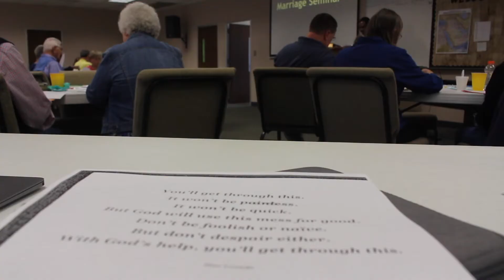Marriage Conference 2017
A great weekend for those married or considering marriage.